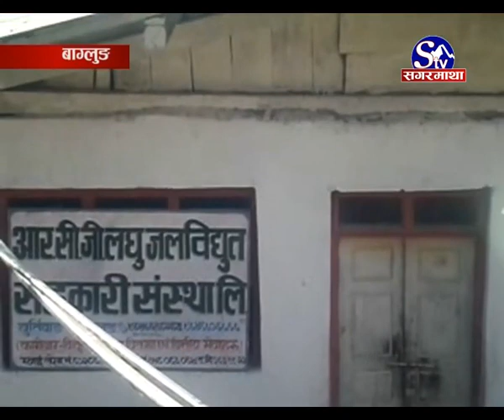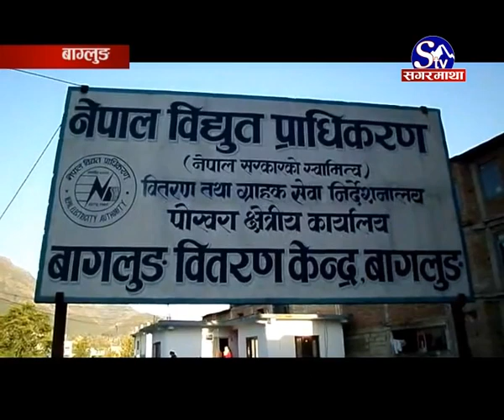Bijuli Avab [Baglung]